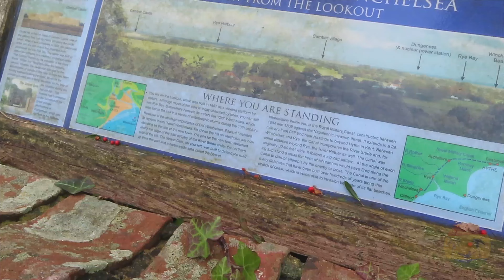DAY TRIP DIARIES | INCREDIBLE TIDE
AN EARLY MORNING OUTING TO COOK UP SOME BREAKFAST TURNS INTO A FULL DAY OF ADVENTURE.

Emin Nilsen - VIDA NOVA | Brazilian Phonk
Spicyverse - Vibe | House
Ripple - Everyday
DEAF KEV - Invincible | Glitch Hop